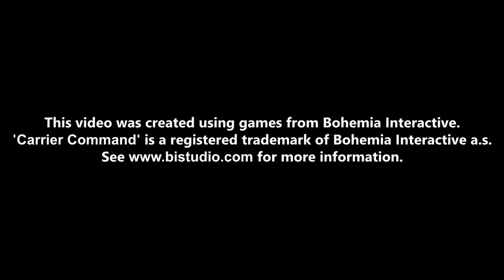Rbit plays: CCGM Ep. 33: So many targets, so few laser batteries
Now in stunning 1080p! Enjoy :)

'Carrier Command' is a registered trademark of Bohemia Interactive a.s.